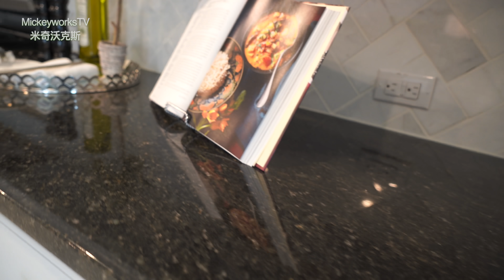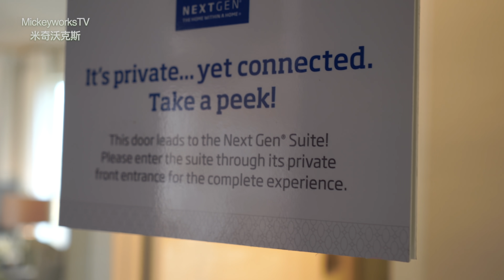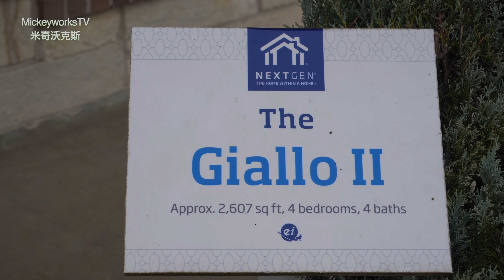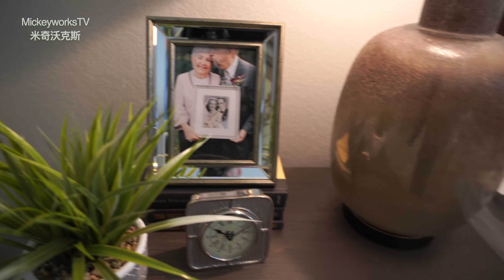看完这套房子以后，我认真的统计了下我的所有存款。